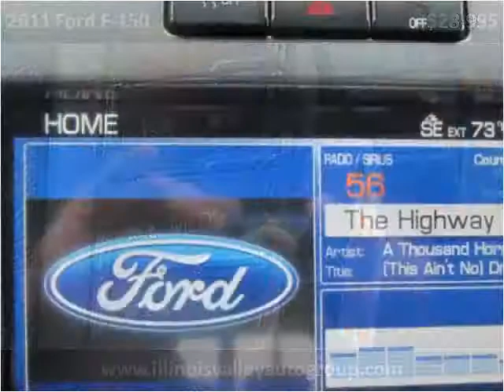2011 Ford F-150 Used Cars Illinois Valley IL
This 2011 Ford F-150 is available from Illinois Valley Auto Group.